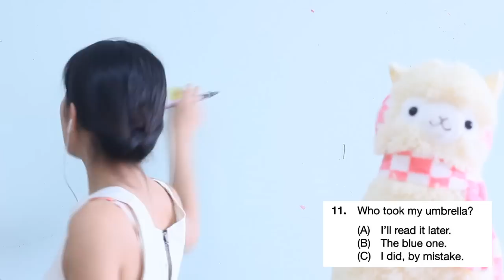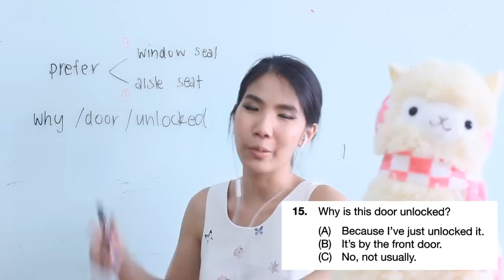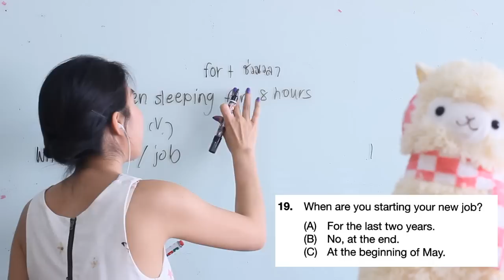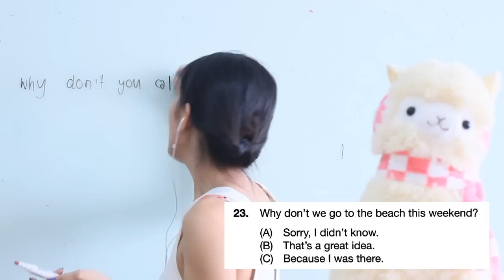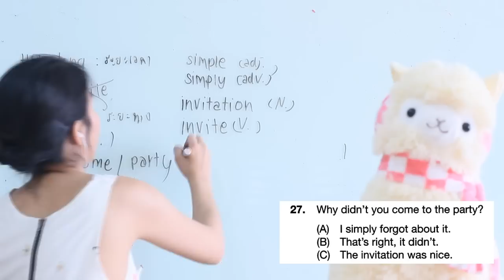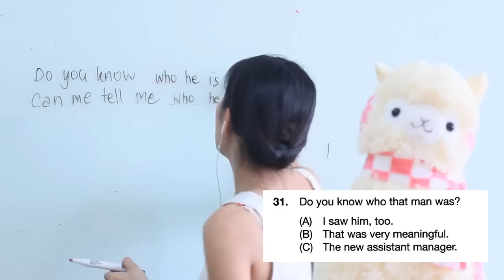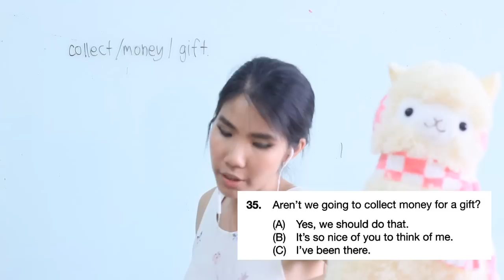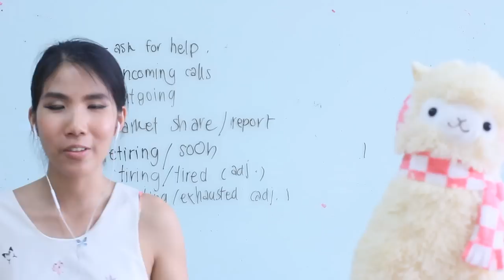Tactics for TOEIC: Listening & Reading Test Practice Test1: Question Response